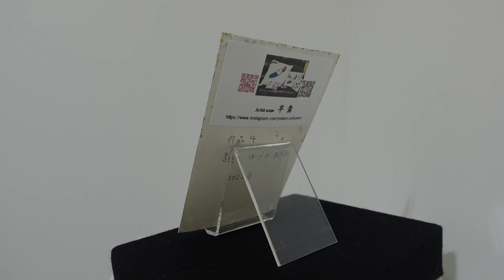【春の温泉×抽象画展】羊羹「ゆげがあがる」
104名のアーティストが、「春の温泉」をテーマに描いた新作のハガキサイズ抽象画作品353点を発表する「春の温泉×抽象画100人展」。

and more!